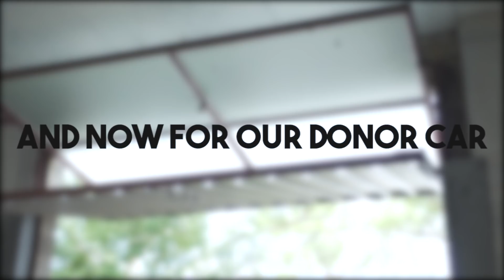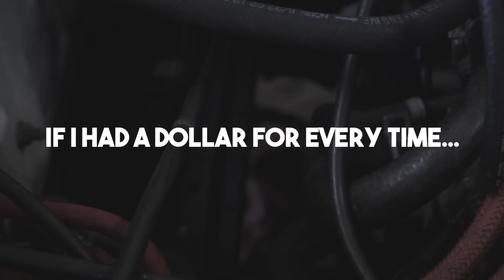How to RUIN a perfectly good DAILY DRIVER // Eddy the ED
Soooo Gian & Ant bought a perfectly reliable 1991 ED Civic to use as a daily...buuuuut reliable is hella boring, dont you think? Why not drop in a JDM D15B Vtec Carby engine that came out of a race car? Yeah that sounds like a good idea...

Check out Good Works Racing

Have you had a looksie at the U&A store?!?!

Slap a sticker on your ride or wear one of our badass shirts to show the world you live by the U&A ethos!

Why own a desired machine and not put it to use? Keep a race car locked up in storage because it's increasing in value? I think not!!

At Team U&A we reckon you've gotta abuse the hell out of that hunk of metal. Take it to your favourite stretch of road and use it like it was built to be used! Brake later and corner harder than you've ever done before! Then, the next day when you go back to your miserable job, you'll be smiling every second 'till you get to clock off and do it all over again.

Team U&A. Used & Abused not Stored & Adored.

4 - JARREAU VANDAL - Your highness Ft. Monte Booker